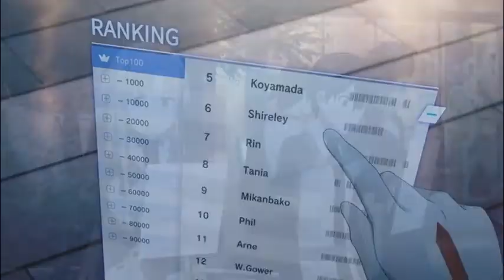Sword Art Online Ordinal Scale AMV The Asterisk War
All audio and visuals do not belong to me. This is for entertainment only.